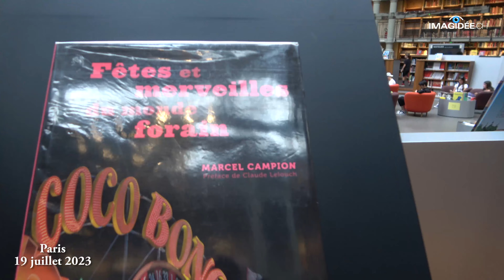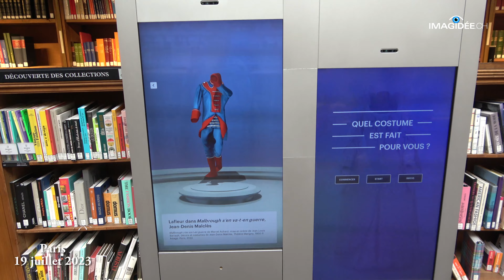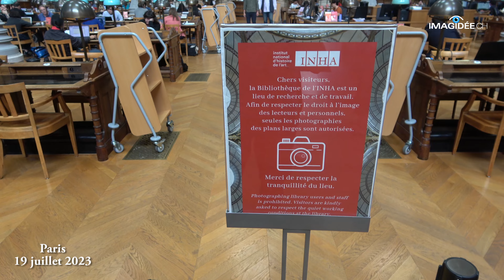Paris, 2023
Paris, le 19 juillet 2023